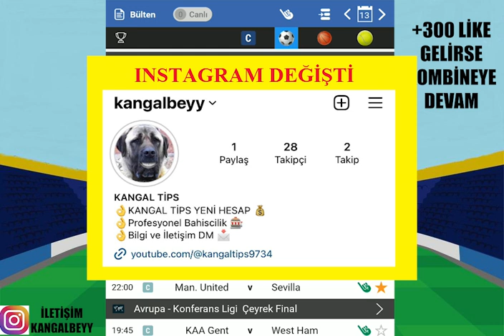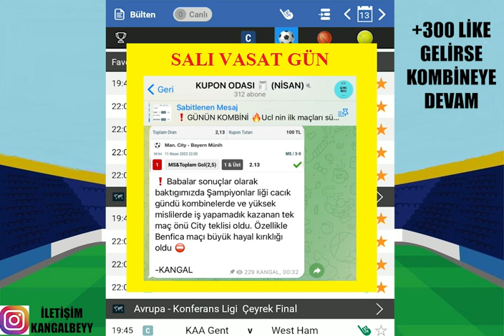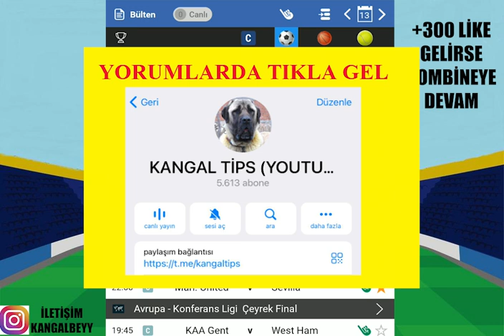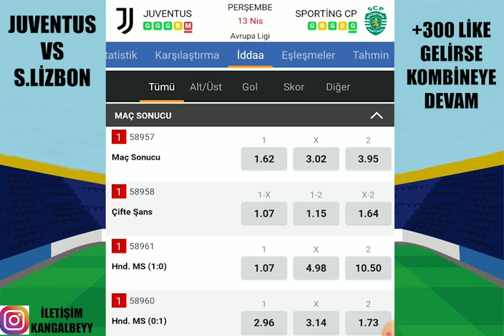UEFA AVRUPA İLE ! 13 NİSAN 2023 İDDAA TAHMİNLERİ